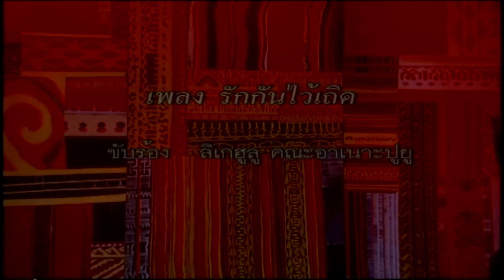รักกันไว้เถิด - ลิเกฮูลู คณะอาเนาะปูยู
เพลง รักกันไว้เถิด
คำร้อง/ทำนอง : นคร ถนอมทรัพย์
ขับร้อง/บรรเลง : ลิเกฮูลู คณะอาเนาะปูยู